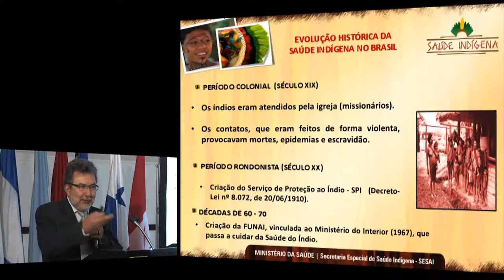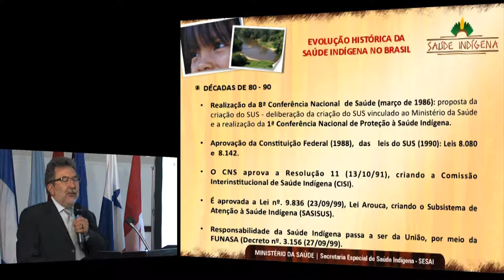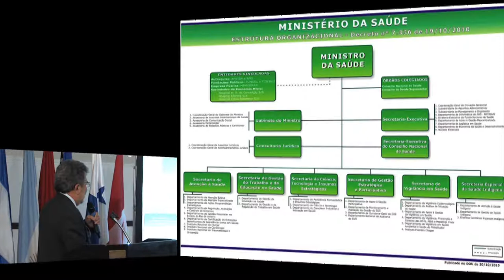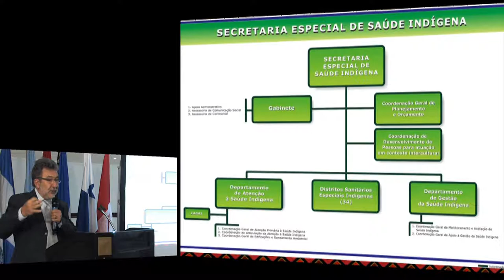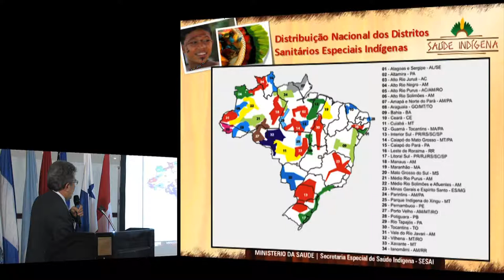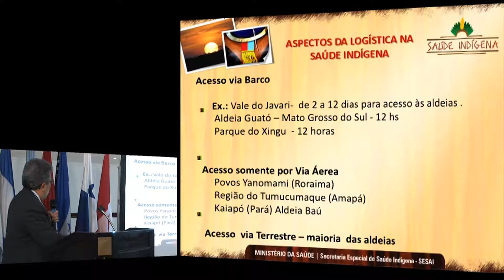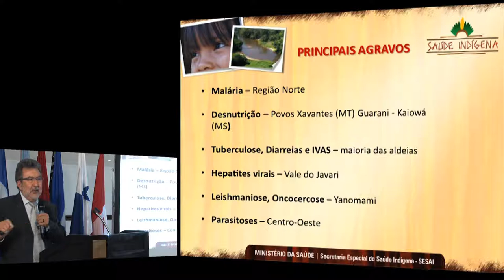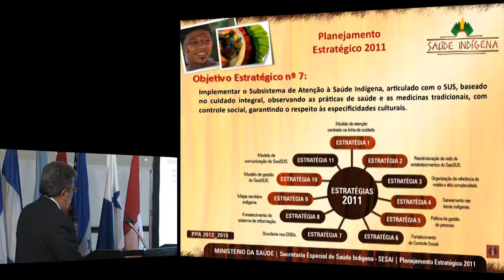Antonio Alves de Souza. Ministerio de Salud / Ministerio da Saúde, Brasil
LA EXPERIENCIA DE BRASIL (1)
Antonio Alves de Souza
Secretario Especial de Salud Indígena
Ministerio de Salud de Brasil